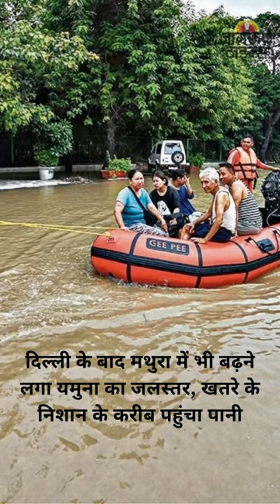JAGRUK TV : BULLETIN 15.07.2023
१-दिल्ली में घट रहा यमुना का जलस्तर, शाम 4 बजे 207.07 मीटर हुआ दर्ज

२-उत्तराखंड: हरिद्वार, देहरादून, टिहरी में 16 जुलाई को बारिश का रेड अलर्ट

३-2019 में दिए गए हेट स्पीच के मामले में आजम खां दोषी करार, कोर्ट ने सुनाई दो साल की कैद और 1000 रुपये का जुर्माना

४-मोदी सरनेम केस: सजा पर रोक के लिए राहुल गांधी ने सुप्रीम कोर्ट का रुख किया

५-एक्सप्रेसवे किनारे बनेंगे सात नए इंडस्ट्रियल कॉरिडोर, CM योगी ने दी प्रस्ताव को मंजूरी, कई जिलों में बढ़ेंगे रोजगार

६-मुलुंड थाने में तैनात पुलिस इंस्पेक्टर और कांस्टेबल रिश्वत लेते गिरफ्तार

७-बंगाल में नहीं थम रही हिंसा, गोली-बमबारी में एक दिन में TMC के 3 वर्कर्स की हत्या

८-गवाही देने वाली महिला पहलवानों को धमका रहे थे बृजभूषण के करीबी, रिपोर्ट में हुआ बड़ा खुलासा

९-दिल्ली के बाद मथुरा में भी बढ़ने लगा यमुना का जलस्तर, खतरे के निशान के करीब पहुंचा पानी

१०गोंडा में गिरफ्तार आतंकी सद्दाम शेख निकला हिन्दू, दोस्त ने कराया था धर्मांतरण, चौंकाने वाले खुलासे
➟ Follow JagrukTV :